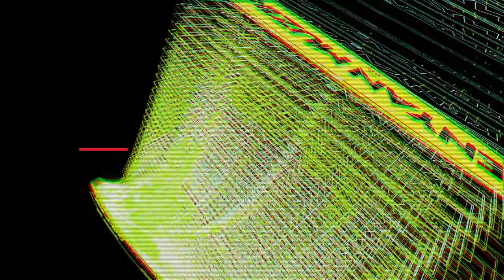KENYAN MUZIKI CAMPUS VIBE AND BOUJEE COVERAGE || Tuk University And Freelancers 254